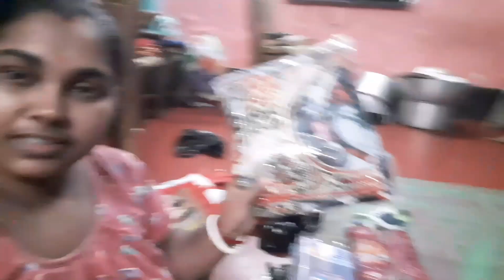আজকে পূজোর শপিং করতে গেলাম😱 কী কী নিলাম 😇 হঠাৎ বৃষ্টি নেমে গেলো😭Daily vlog|rima&prema vlogs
rima&prema vlogs

how to make vlog video in mobile,
how to make vlog channel on youtube,
how to make vlog video,
how to make vlog bangla